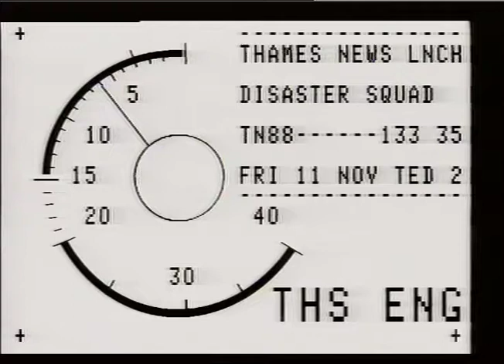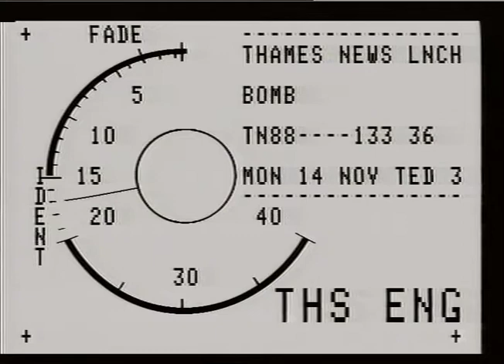TN-88-133-035 | Thames News Archive Footage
THAMES NEWS 88.11,11, TASK FORCE - PLANS BY THE HOME SEC.